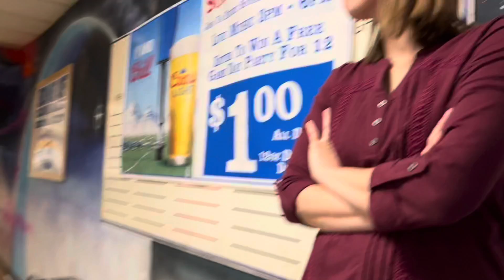Weston’s 4th Birthday (Part 1)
We celebrate Weston’s 4th birthday at the bowling alley in Columbia.